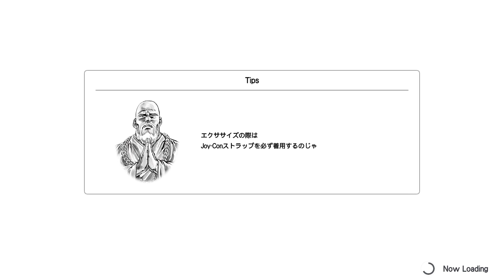【FB北斗】アッパー＆初級マスター(1) VSザコ かるい AJ【Fit Boxing 北斗の拳】